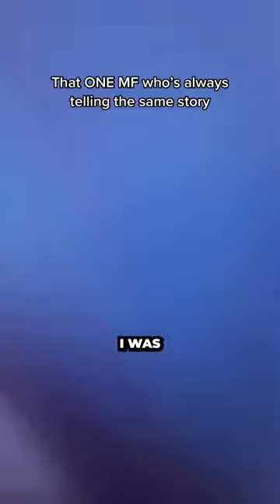That one MF who's always telling the SAME story